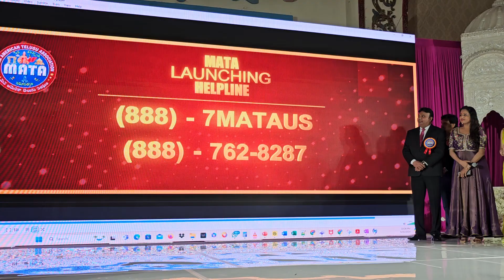June 1, 2024(5)